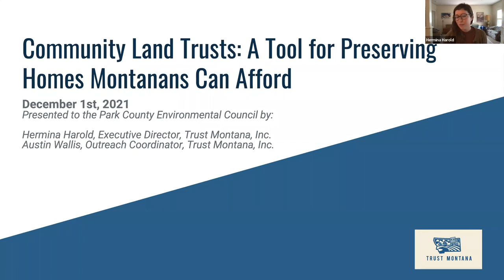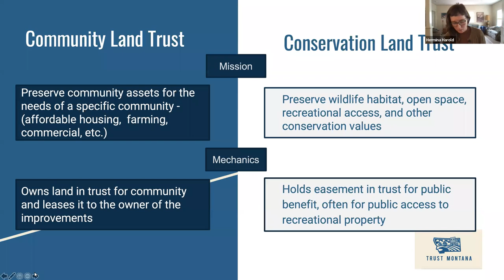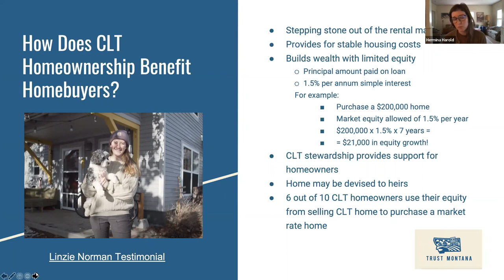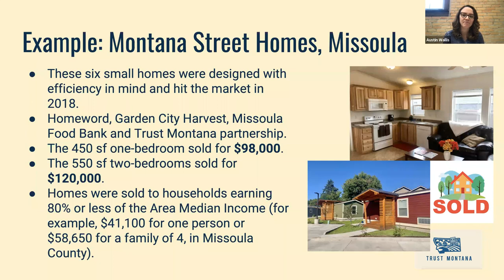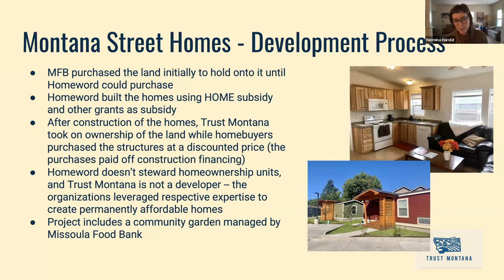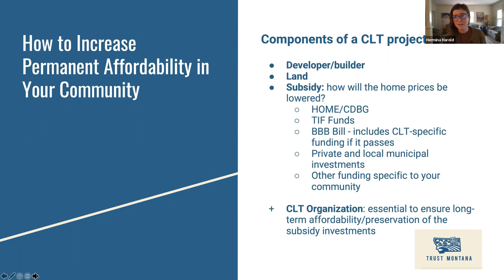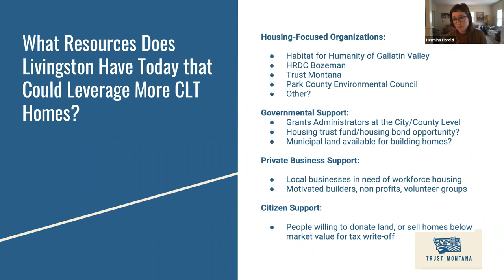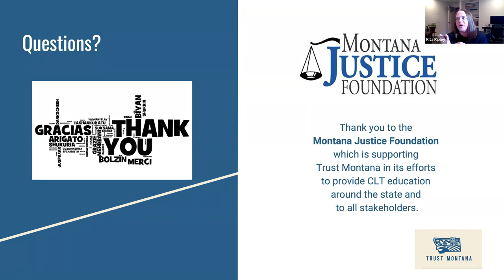Community Conversation: Community Land Trusts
Trust Montana and HRDC present the community with information about Community Land Trusts, which are community-based organizations designed to ensure community stewardship of land. These are primarily used to ensure long-term housing affordability.

The Park County Housing Working Group recently released a draft Housing Action Plan, and identified CLTs as one tool that could be used to help address the county's housing issues.